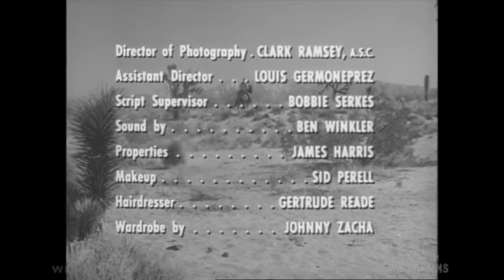The Forsaken Westerns - The Baron of Purgatory - tv shows full episodes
The Baron of Purgatory western TV series episode starring Richard Tretter and Gary Gray this is the pilot episode of a suggested TV series titled Tumbleweed from 1959. This is episode 9 of The Forsaken Westerns, an original TV series produced by Westerns On The Web Productions. In this episode Tretter stars as the title character Tumbleweed Jones. Mrs. Benson asks Tumbleweed for help in getting her son Johnny to come back home and not ride with the Pedrowski Outlaw Gang. But Johnny is tired of being poor and the riches and excitement of the outlaws have lured him in. The Forsaken Westerns series contains episodes of TV shows that were never broadcast or have not been broadcast in as many as 65 years. Almost lost forever, these rare television film treasures are now being released and uploaded for free viewing from the archive collection. The Forsaken Westerns is hosted by Bob Terry.